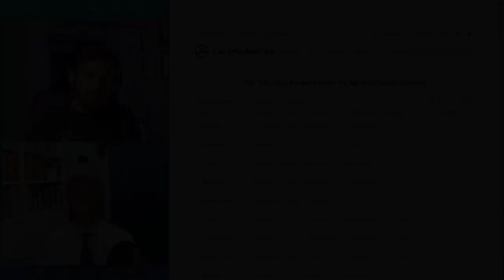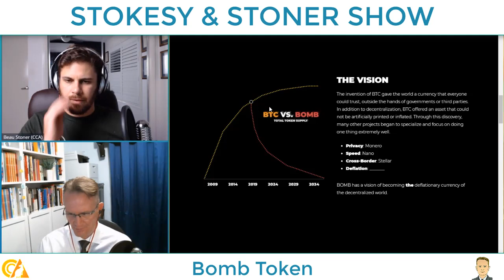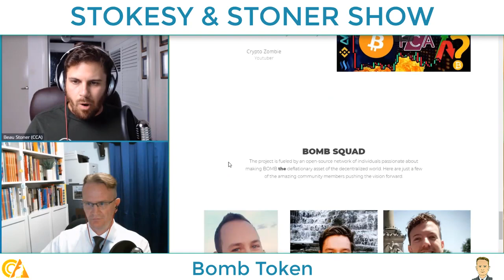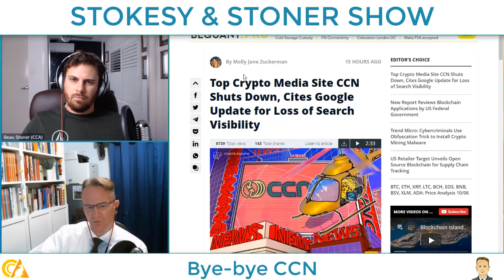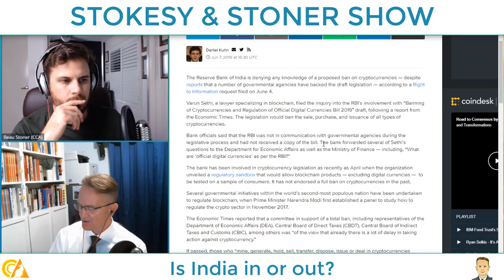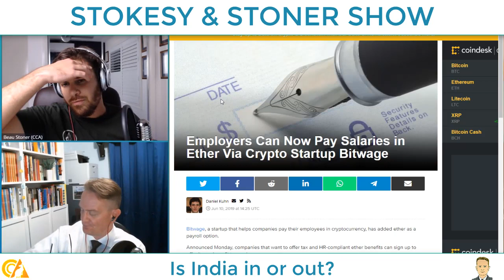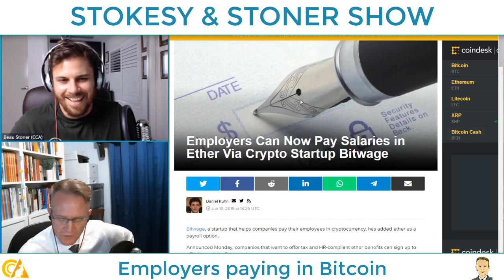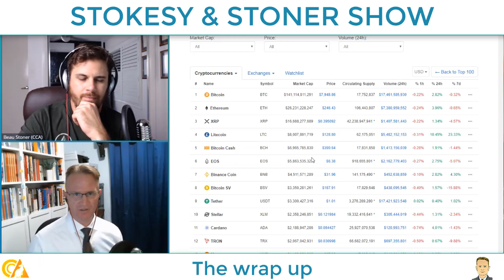Stokey & Stoner Ep7- B*m Token | CCN collapses | In or out India | Bitwage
Episode 7 - B*m Token | CCN collapses | In or out India | Bitwages

Join us this episode as we discuss the Bmb Token phenomenon, CCN's collapse, India's double-take on crypto, employers paying in Bitcoin and our weekly coin picks.

Episode 7 links:

(Australia) or

or

or Litecoin to: LagKknJAhAyYHZbYAYLKLcZyAxGUftgDb3